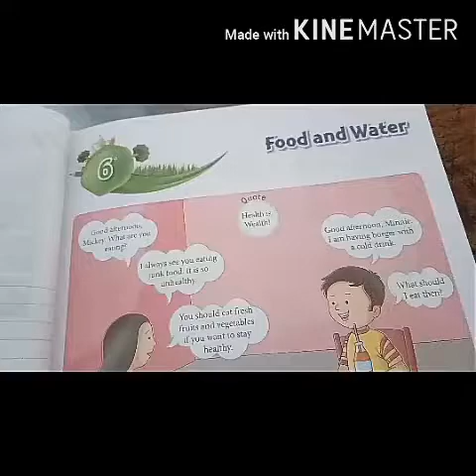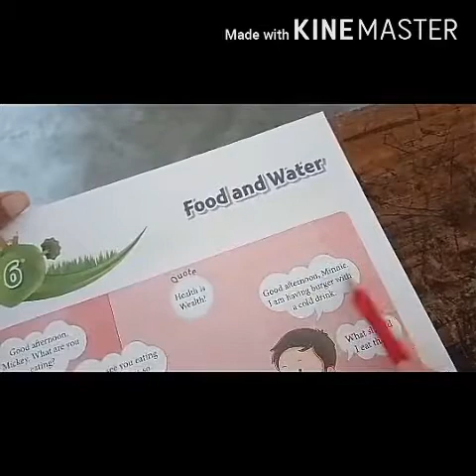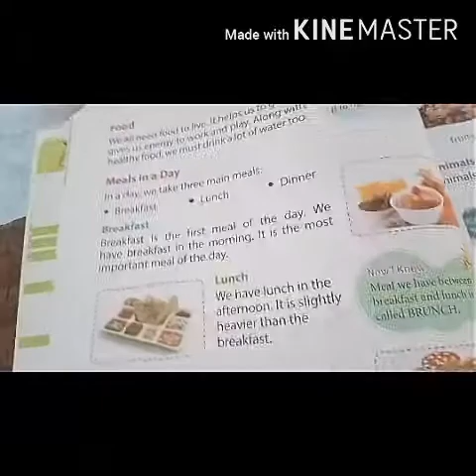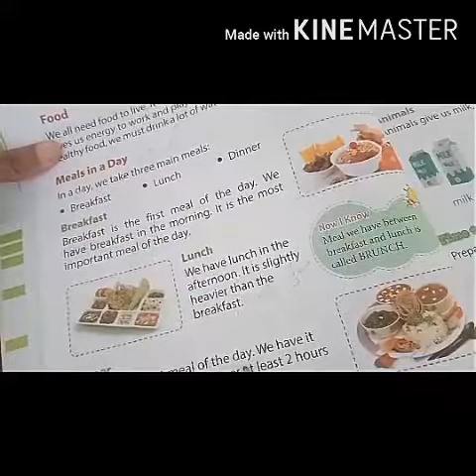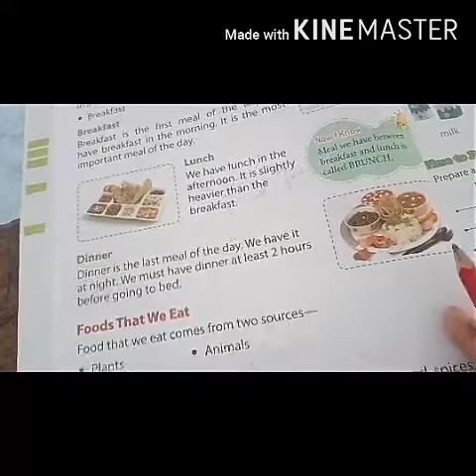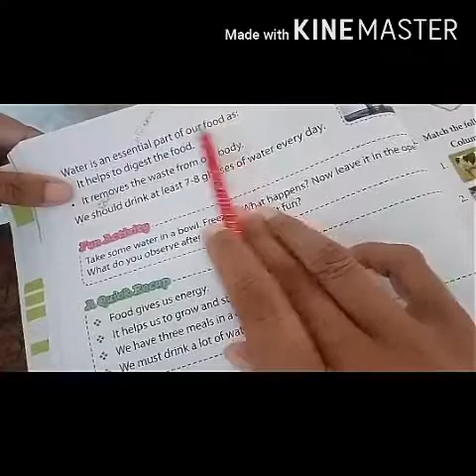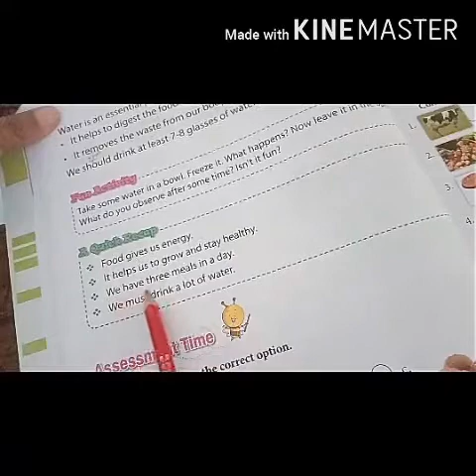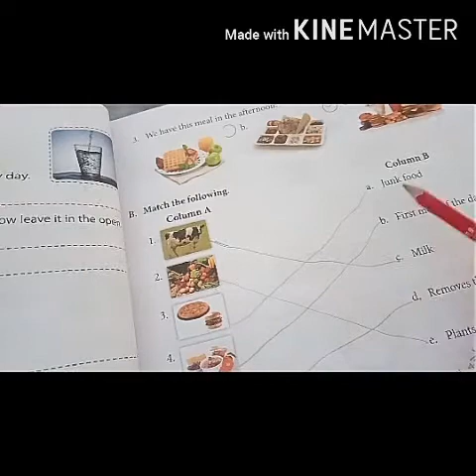Date-02-09-2020#Class-1#Sub-Evs#Ch-6#FoodandWater#